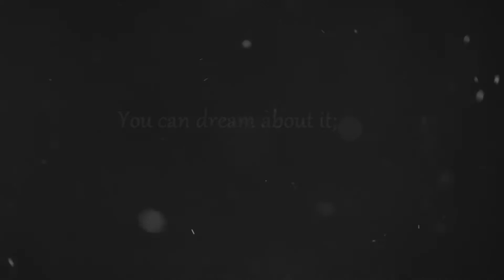go out and make it happen;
Actually got round to making a video yay for me!
I even have an idea for another video! Woo that's great;)

I'm enjoying my 7weeks off woo;) 1 week gone, 6 to go, ohh...
But summer has been amazing so far:')

Update:
Sunny and dixie are doing absolutely amazing! Dixie jumped 1m10 the other day, and sunny actually jumped a spread! I couldn't be any more prouder of them both:')

That's kinda it from me, until my next video.
Hope you are all having an amazing summer!

Mac,Sunny&Dixie. xoxo

Horses- Sunshine,Dixie, Skye
Editor- Sony vegas platinum 11